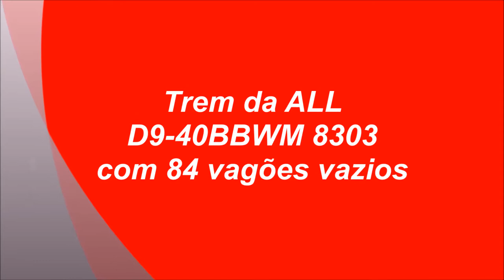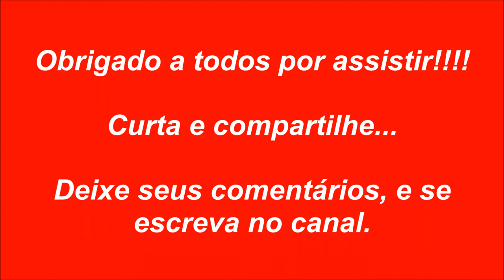Trem da ALL D9-40BBW 8303 com 84 vagões vazios passando rápido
Trem da ALL vazio passando acelerado em frente a estação ferroviária de Jandaia do Sul-PR